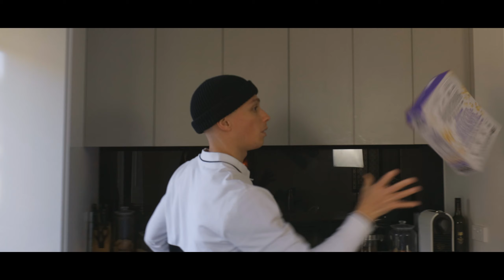THE PROCESS || A Short Film by Dominic Thwaite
A short film shot and edited within 24 hours. I took on the Peter Mckinnon 72 hour short film challenge and decided to create this piece which I have been wanting to create for some time now. The premise is the path of creation and the process you as an artist go through to create a piece of work.